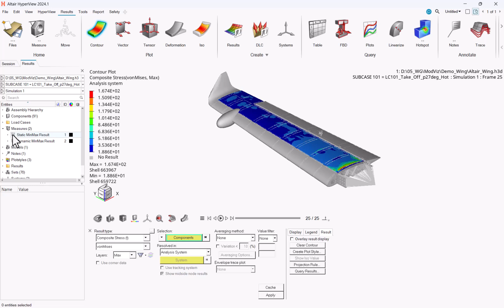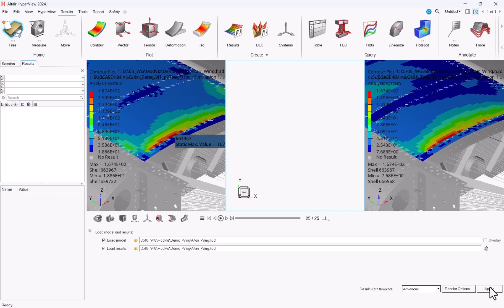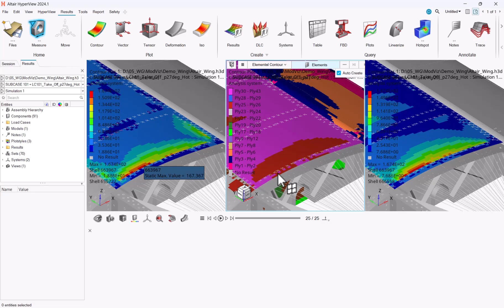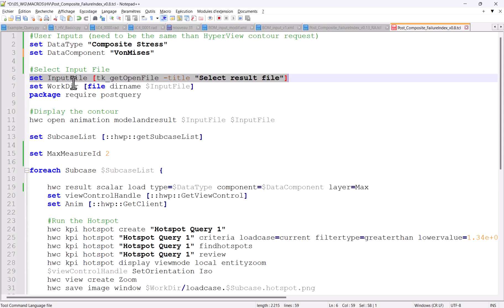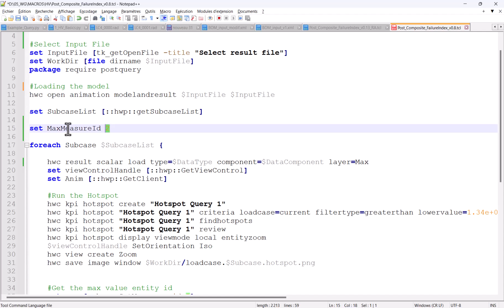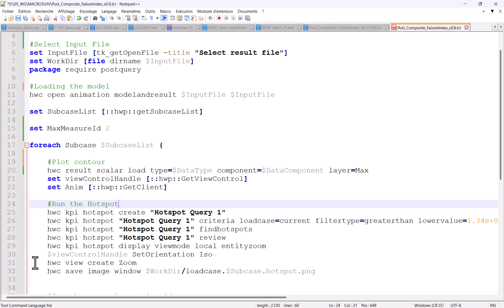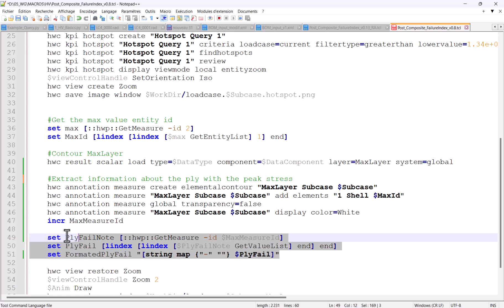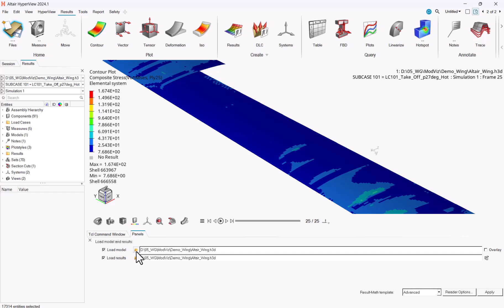How to display results at ply with peak stress value with HyperView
This video shows how, once you identified the peak stress value, you can plot the stress value at the ply where the max is located. Both the interactive and an automated method are illustrated.